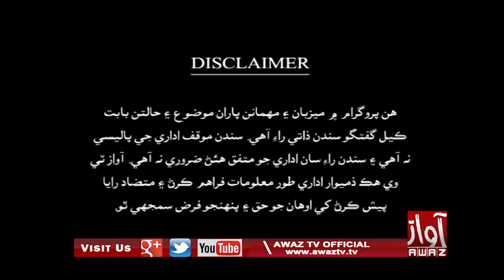Jawab Khappy | Part 01 | 03 02 2021 | Imtiaz Mir | Dr Karim Khawaja | Barrister Imran Ali